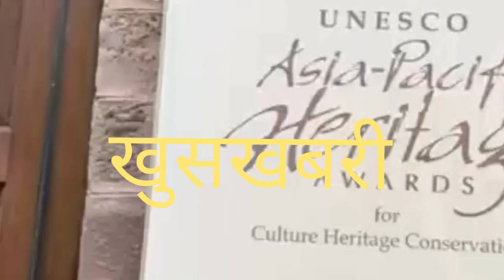बन रहा है नया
झुकी सरकार